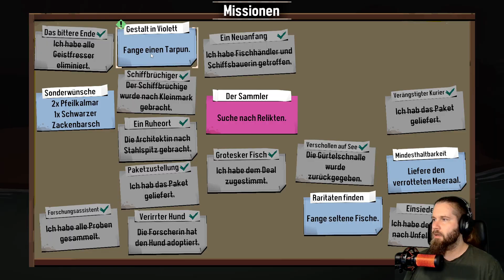Dredge (deutsch) 🐙 13: Vergeltung! Ach du sch****!!!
Dem Mangroven-Lurchen gehts an den Kragen :D
Junge, was für eine Falle!

DREDGE ist ein Einzelspieler-Fischereiabenteuer mit einer düsteren Unterströmung. Verkaufe deinen Fang, verbessere dein Boot und durchforste die Tiefen nach längst verborgenen Geheimnissen.

Entwickler: Black Salt Games
Publisher: Team17